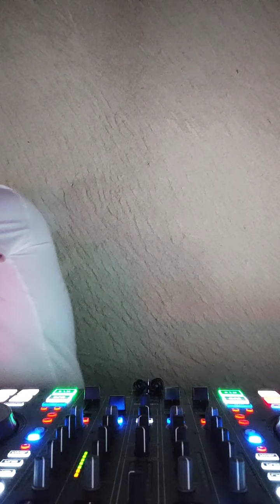Banya Café & Bár Kis részlet 2021.12.04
Club Dj, Party Dj (Deep House,Club House,House,Dance,Tech House,)